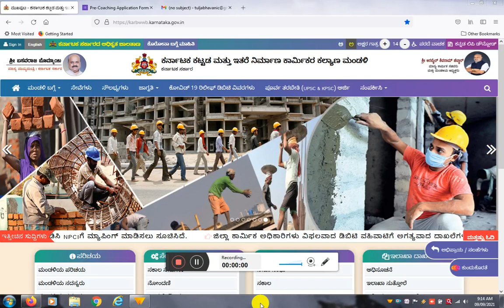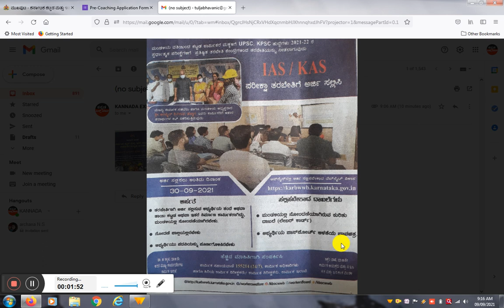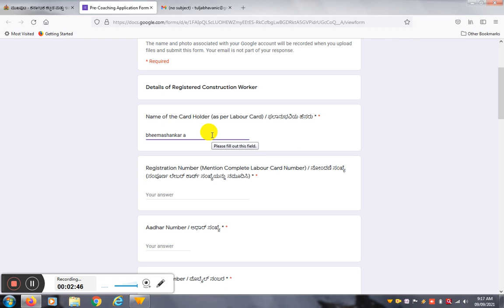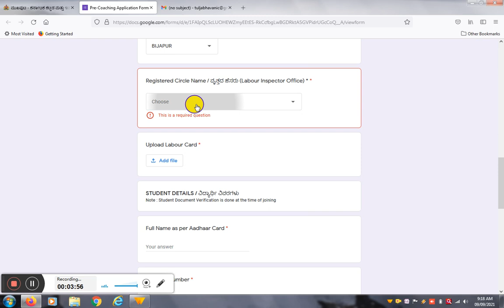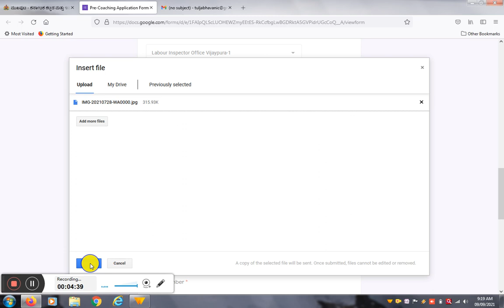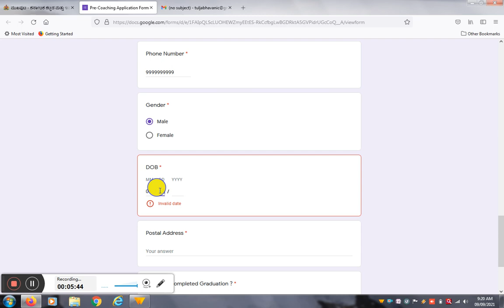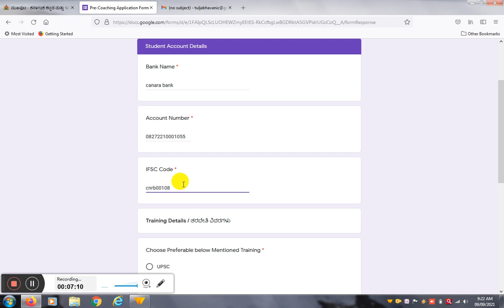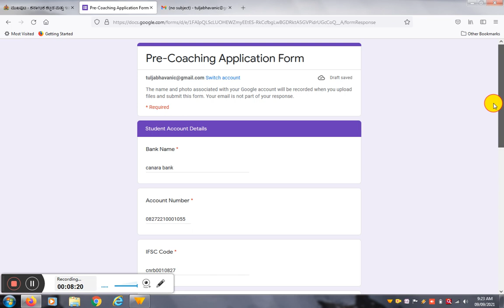KAS/IAS Coaching Application Form